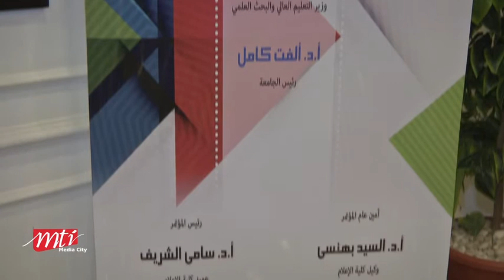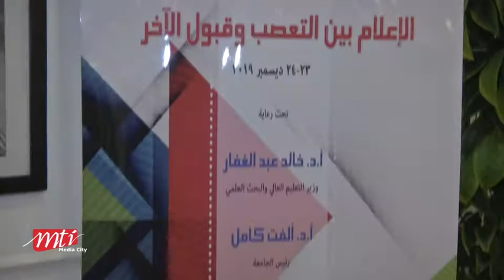"Media between Intolerance and Tolerance" - Part 2